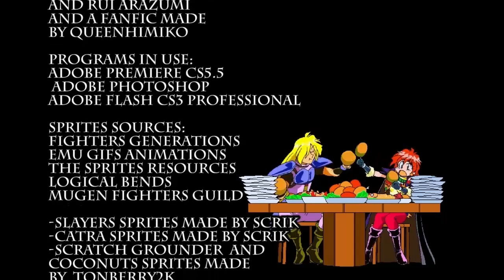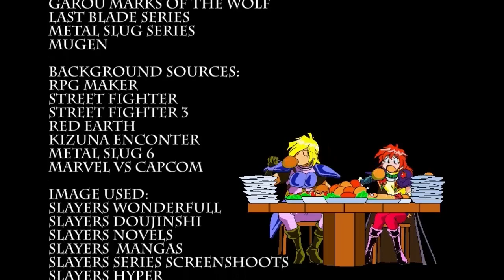Slayers Unlimited Episode 31